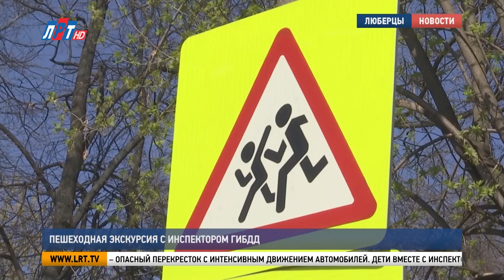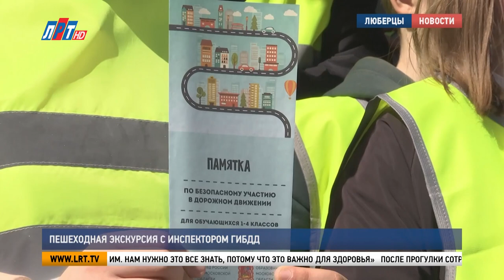Пешеходная экскурсия с инспектором ГИБДД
В Люберцах прошло еще одно мероприятие, направленное на безопасность детей на дорогах. Инспекторы ГИБДД провели профилактический урок для учеников 20-й гимназии. Вместе с детьми они вышли на пешеходную прогулку вокруг общеобразовательного учреждения.
«Сейчас у нас с вами будет урок в виде пешеходной экскурсии. На которой мы будем с вами практиковаться, переходить дорогу по пешеходному переходу.  Все готовы? Вперед».
Каждый из этих ребят проходит этот маршрут ежедневно и по несколько раз. Около второго корпуса 20-й гимназии – опасный перекресток с интенсивным движением автомобилей. Дети вместе с инспектором пересекли все пешеходные переходы на этом участке.
Светлана Садонцева, инспектор по пропаганде БДД ОГИБДД МУ МВД России «Люберецкое»:
«Ребята смогли на практике изучить подход к школе, как правильно переходить дорогу по пешеходному переходу, изучили различие между регулируемым и нерегулируемым пешеходным переходом. Подобные акции Госавтоинспекцией проводятся не впервые и будут продолжаться до всего летнего периода».
В акции приняли участие ученики 4-х классов. Как правило, примерно с этого возраста дети начинают ходить в школу самостоятельно. Безопасному поведению на дорогах их учат и в самой гимназии. В учреждении образования действует отряд ЮИД.
Талайбек Абдималиков, ученик гимназии №20 г.о. Люберцы:
«Сначала посмотреть налево, потом направо, потом еще раз налево, потом направо, поднимаем правую руку, потом уже переходим. Нам нужно это все знать, потому что это важно для здоровья».
После прогулки сотрудники ГИБДД вручили детям материалы для закрепления знаний - памятки по безопасному участию в дорожном движении.